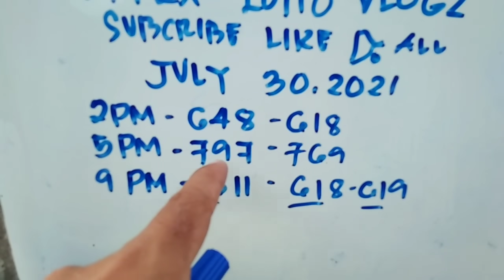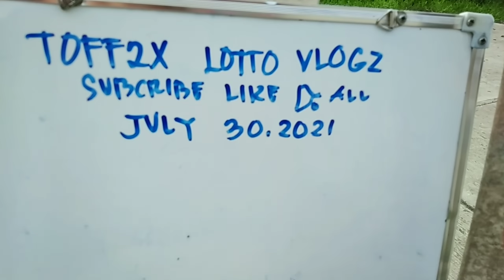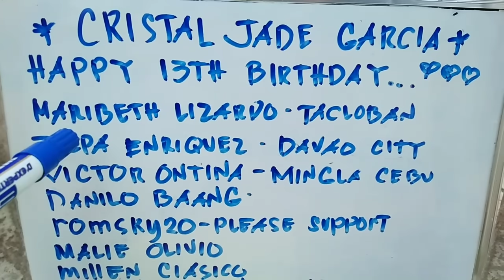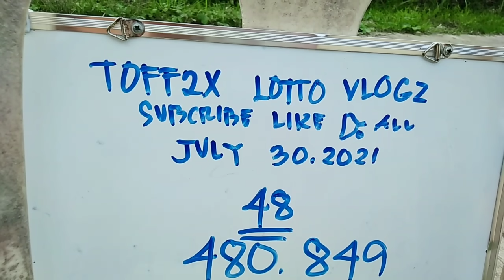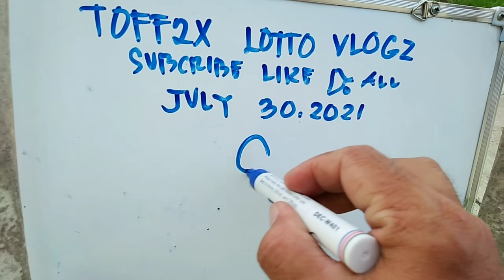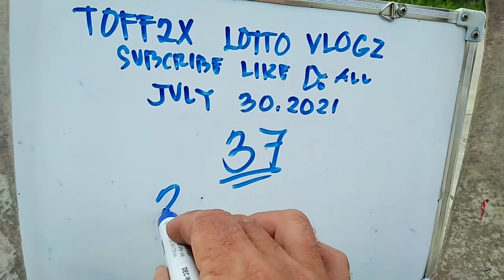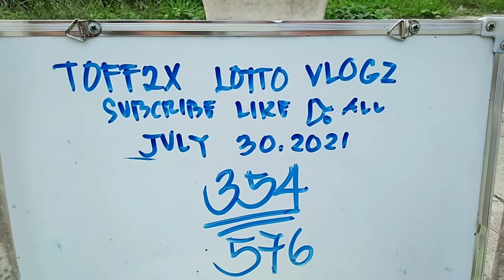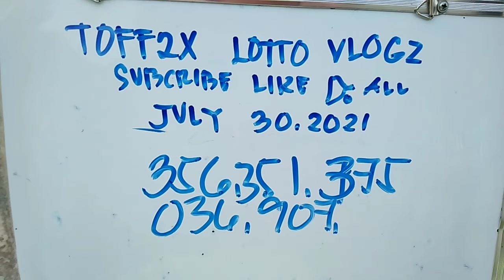SWERTRES HEARING TODAY,. JULY_30_2021,. 3D_@_STL-HEARING_TODAY